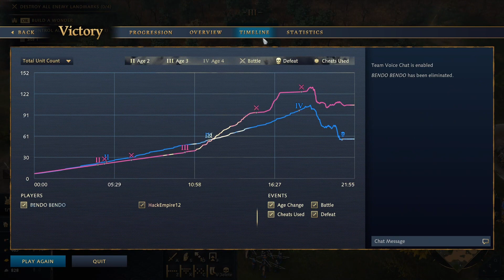Age of Empires 4 - 1v1 Japanese vs Ottoman Fast Win | Multiplayer Gameplay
Army - Japanese

Game Title: Age of Empires 4
Platform: PC
Game Mode: 1v1 Multiplayer

My Rig:
Aorus Z490 Master
Intel I9 10900K
NVIDIA Aorus Xtreme RTX 2080 TI 11GB
16GB DDR4 3600mhz